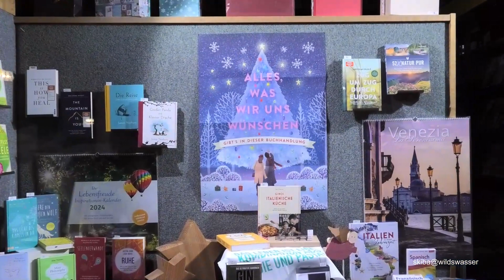Winterzauber 2023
Der erste Schnee im Dezember 2023 verzaubert Bad Wörishofen in eine weiße Wunderwelt.